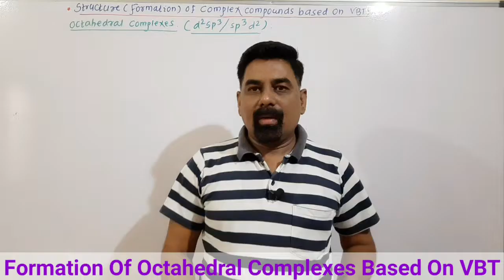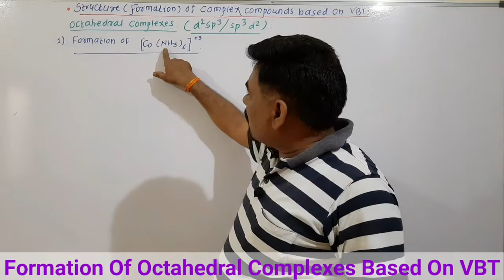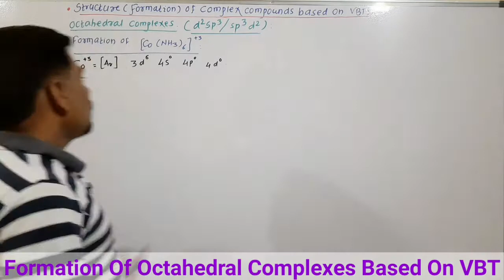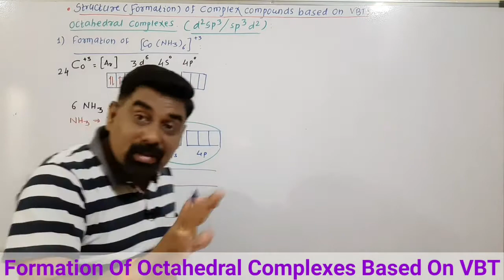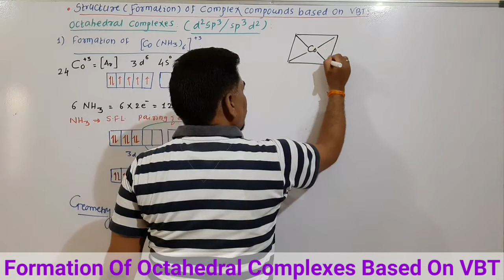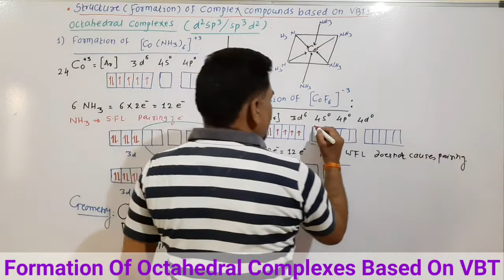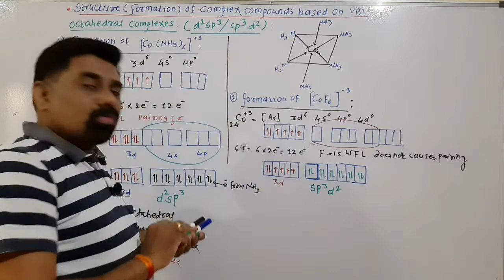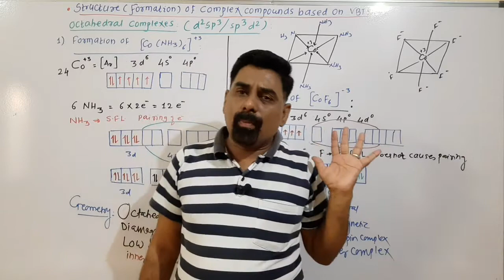12th Chemistry COORDINATION COMPOUNDS Lecture 10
Structure / Formation Of Complexes Based On VBT